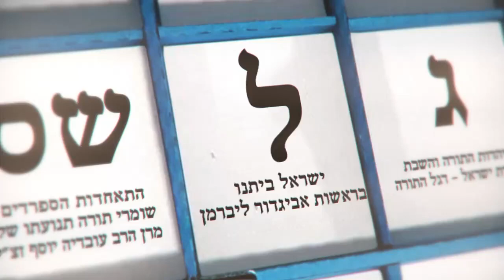סרטון הסתה? ליברמן נגד ש"ס ויהדות התורה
ביקורת ברשת על תעמולת הבחירות של אביגדור ליברמן נגד ש"ס ויהדות התורה